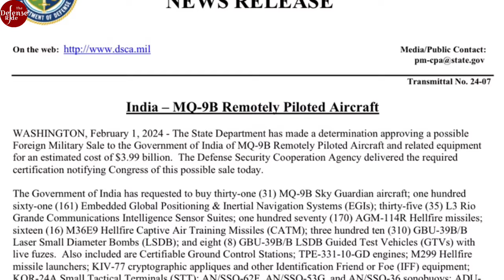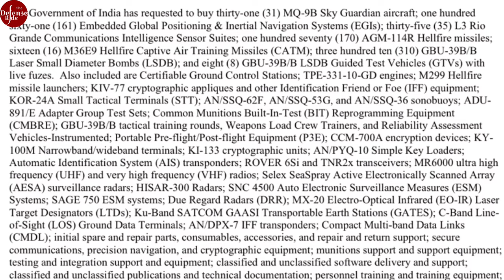MQ-9B deal final with USA but no high response by Indian media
India has finally sealed a $3.3 billion agreement with the United States to procure 31 MQ-9B High Altitude Long Endurance UAVs from General Atomics, more than a year after the Indian Ministry of Defence (MoD) approved the purchase in June 2023. Despite the government presenting the MQ-9B drone acquisition as a significant milestone, the reaction in the Indian media has been relatively subdued. This contrasts sharply with the media frenzy surrounding the acquisition and arrival of another Western platform—the Dassault Rafale—whose coverage resonated in Pakistan, China, and France.